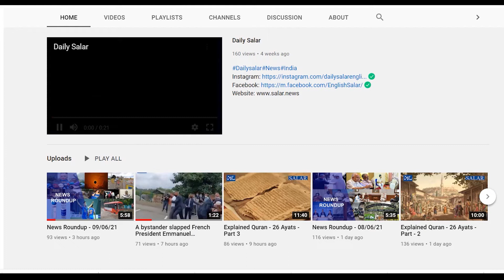Former Pak captain Sana Mir writes on Virat Kohli’s sportsmanship; says he is a secure person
Virat Kohli is a “role model” for being an epitome of grace even in defeat which shows that the India captain is a secure individual, feels former Pakistan women’s cricket team skipper Sana Mir. Mir won’t be surprised if India come back in the tournament with some big wins.
One of the most endearing images from the match was of the Indian captain hugging winning team hero Mohammed Rizwan.